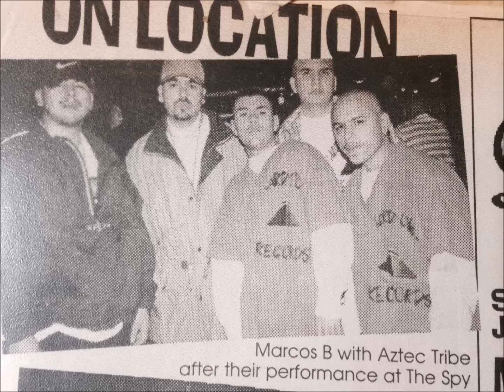MICROPHONE KILLA - HAVING FLASHBACKS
HAVING FLASHBACKS - NEW SONG FROM NEW ALBUM COMMING SOON! 2016
CHECK OUT NARCO RAP - 2015 ALBUM, BY MICROPHONE KILLA